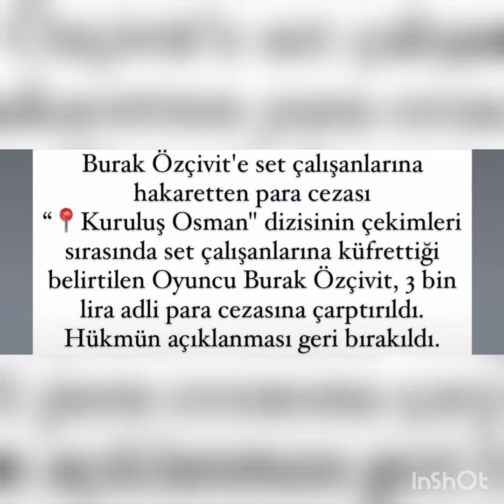Burak Özcivit'te Hakaretten 3 Bin Lira Para Cezası..!!